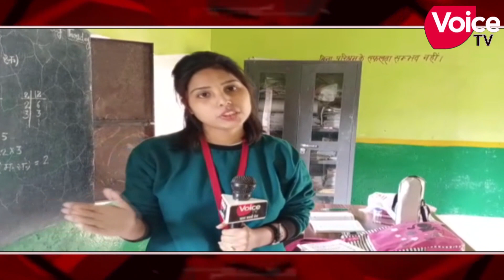प्राथमिक विद्यालयों का हाल जहां दिसंबर माह के प्रथम सप्ताह में भी बच्चों को नहीं बांटे गए स्वेटर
प्राथमिक विद्यालयों में दिसंबर माह में भी नहीं मिल सके बच्चों को स्वेटर जिन्हें स्वेटर मिले वह नहीं है सही नाप के देखिए संवाददाता रीना खान की रिपोर्ट